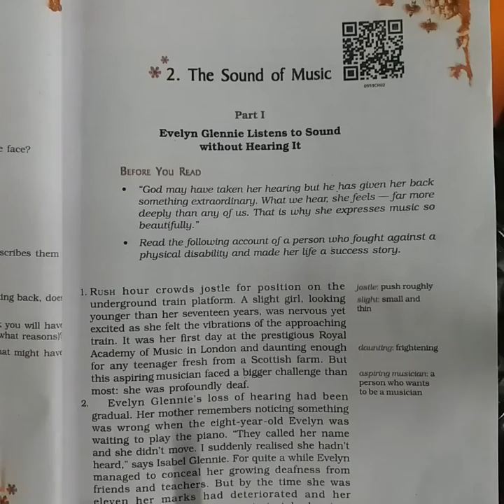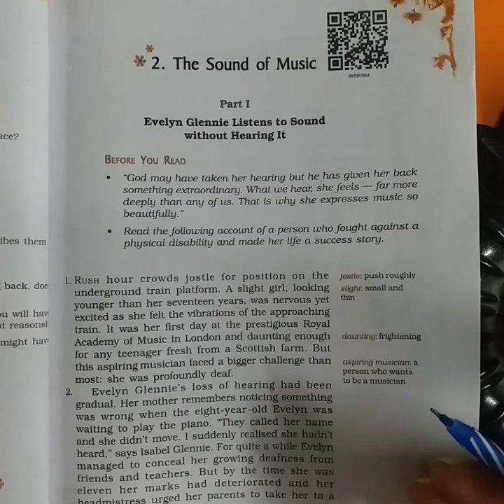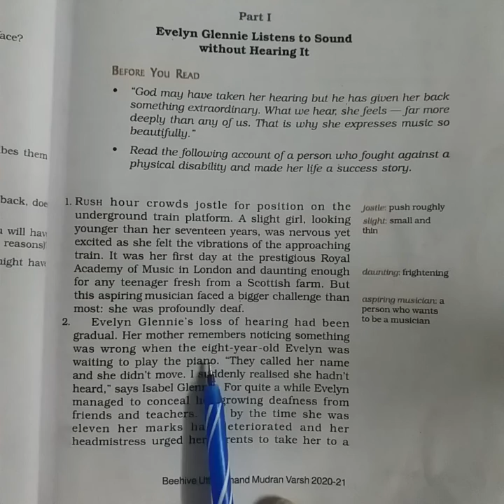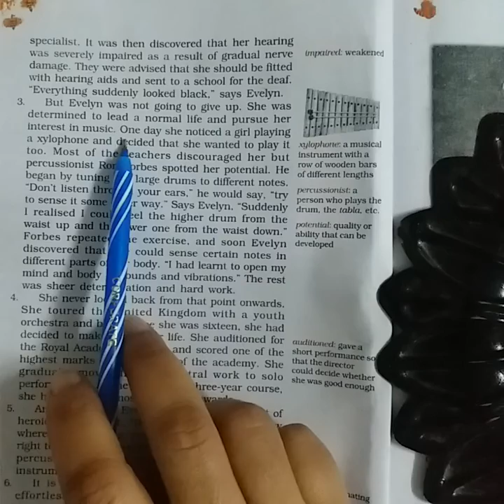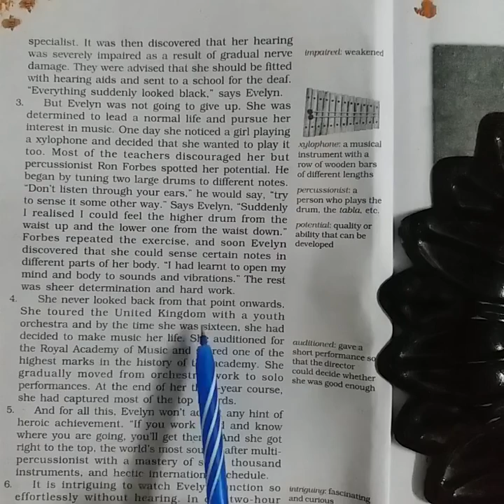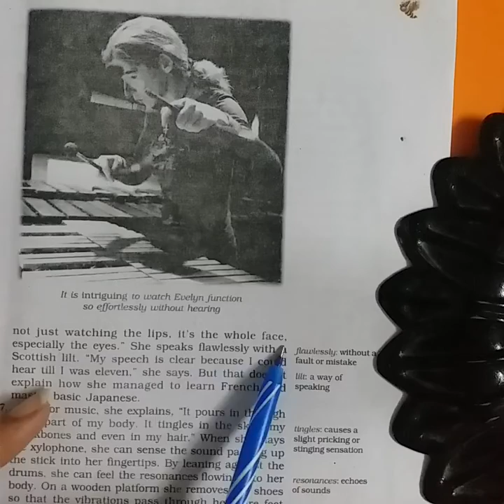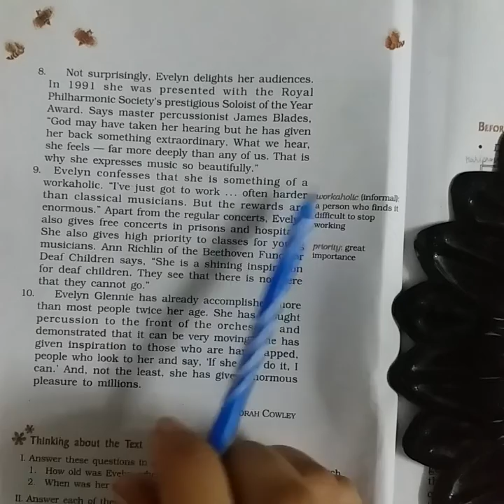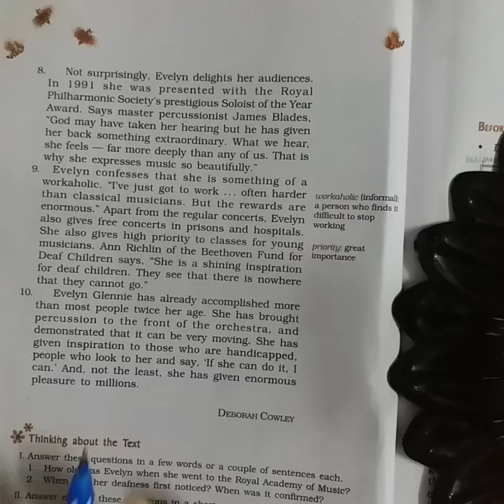Chapter 2 The Sound of Music (PART 1)